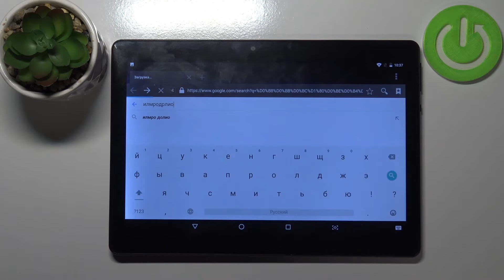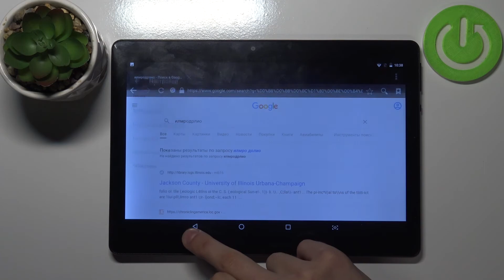как очистить историю браузера на MEDIATEK KT107 - удаление истории поиска на MEDIATEK KT107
Если вы хотите избавиться от улик в вашем браузере на MEDIATEK KT107, а может быть просто освободить кэш браузера, то это видео для вас. В этом видео вы увидите, как на MEDIATEK KT107 очистить историю браузера. Для того, чтобы удалить кэш браузера на MEDIATEK KT107, выполните несколько несложных действий, показанных в видео.

Как очистить историю браузера на MEDIATEK KT107? Как удалить ичторию браузера на MEDIATEK KT107? Как очистить кэш браузера на MEDIATEK KT107? Как удалить историю поиска на MEDIATEK KT107?